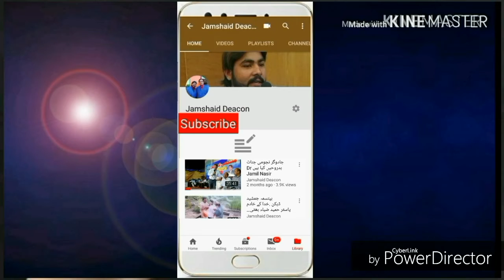MorningDevotion(مضمون: دوسری مبارک بادی )by Pastor Sohail John